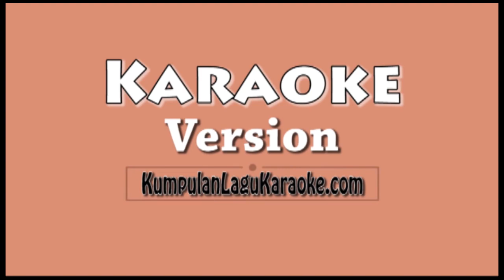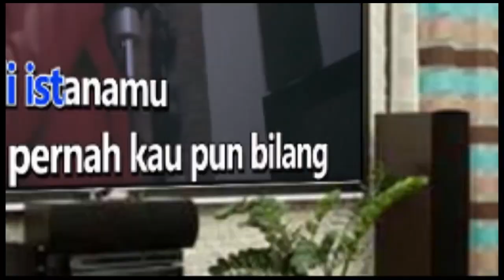PUISI ANDIEN karaoke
aku yang pernah
engkau kuatkan
aku yang pernah
kau bangkitkan
aku yang pernah
kau beri rasa
saat ku terjaga hingga ku terlelap nanti
selama itu aku akan selalu mengingatmu
kapan lagi kutulis untukmu
tulisan tulisan indahku yang dulu
pernah warnai dunia
puisi terindahku hanya untuk mu
mungkinkah kaukan kembali lagi
menemaniku menulis lagi
kita arungi bersama
puisi terindahku hanya untukmu
pernah warnai dunia
menemaniku menulis lagi
kita arungi bersama